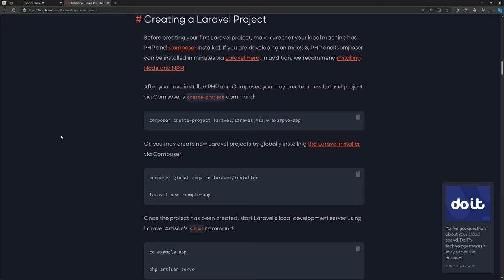2. El mejor entorno de desarrollo para Laravel - Curso de Laravel 11